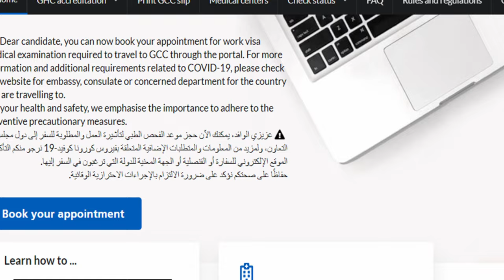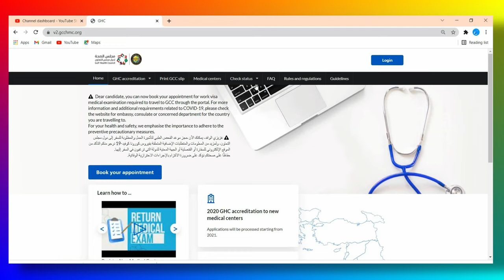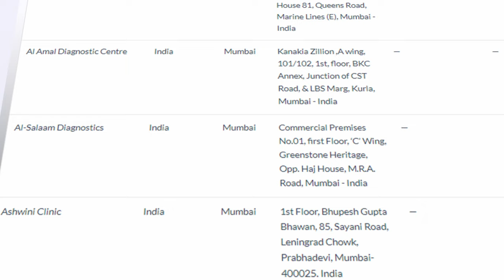Pre-GAMCA Medical Testing // 👌👌 New Update 👌👌 //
🙏 Welcome To 𝓓𝓘𝓖𝓘 𝓣𝓡𝓔𝓝𝓓 🙏

▶ What is Pre-Gamca Medical Test❓
▶ Who should Do Pre-Gamca Medical Test❓
▶ Is There Any Benefit of Pre-Gamca Medical Test❓

In This Video , You Will Come to Know all these Answers.

▶ 【Ｉｍｐｏｒｔａｎｔ　Ｌｉｎｋｓ】

  👌👌 𝐁𝐨𝐨𝐤 𝐆𝐀𝐌𝐂𝐀 𝐀𝐩𝐩𝐨𝐢𝐧𝐭𝐦𝐞𝐧𝐭 𝐰𝐢𝐭𝐡 𝐔𝐬 🤝🤝

👉 𝐖𝐚𝐧𝐭 𝐓𝐨 𝐆𝐞𝐭 𝐄𝐦𝐩𝐥𝐨𝐲𝐦𝐞𝐧𝐭 𝐕𝐢𝐬𝐚 𝐒𝐞𝐫𝐯𝐢𝐜𝐞𝐬❓
▶ ▶  Take Our Travel Consultancy Service ◀◀

Press 🔔 Icon to get all the Notification of New Videos Uploaded on the Channel.